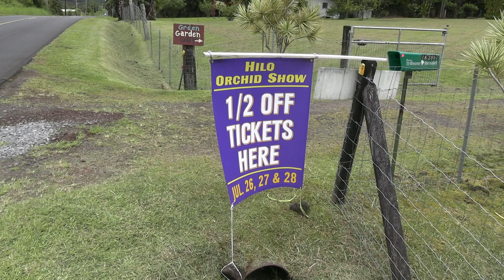Hilo Orchid Show Tickets